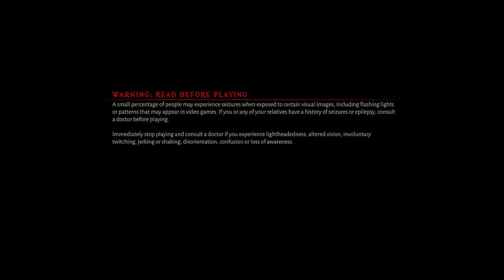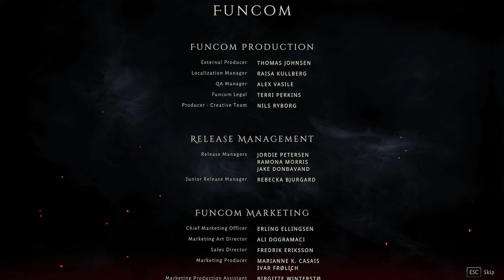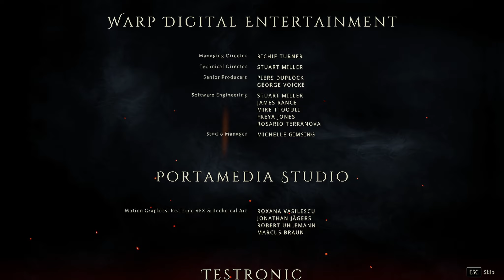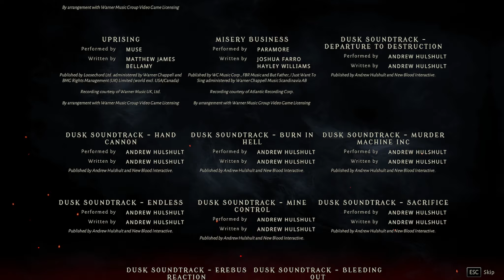Metal: Hellsinger | [PC Playthrough] (Part A: Story)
Notes:
- Played on "Goat" difficulty, which is the default/"normal" mode.
- I tried the harder difficulties but the higher HP enemies got too boring to me.

00:00 Start

00:56 Tutorial
07:42 Voke
20:00 Stygia
36:28 Yhelm
55:23 Incaustis
1:12:58 Gehenna
1:32:34 Nihil
1:49:12 Acheron
2:12:25 Sheol

2:35:03 end